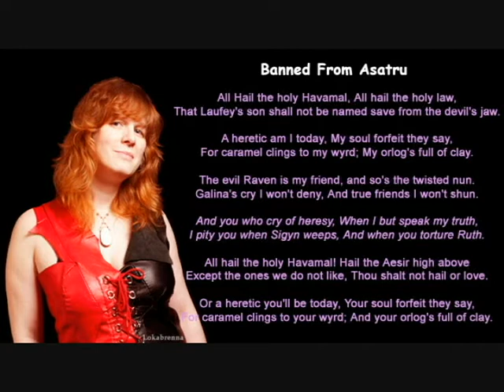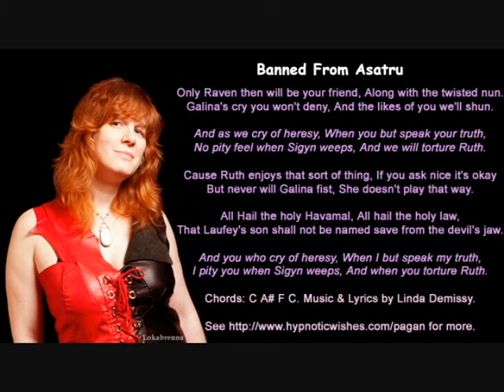Banned From Asatru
Notes about the song:
Mentioning Raven Kaldera in a friendly fashion is a great way to get banned from Asatru groups, should you ever have need of such. Most Heathens consider him evil incarnate, or at least dangerously insane for promoting the worship of Giants (such as Loki, Hela and their family). You also have the option of mentioning authors Galina Krasskova or Elizabeth Vongvisith (the Lokean nun) if you prefer slow roasting to open flaming. All three are friends of mine whose hospitality I've enjoyed on many occasions, and really nice people. However, associating with this devious triumvirate or their minions is said to taint your luck, your wyrd and your orlog. Even discussing their ideas is forbidden: it might lead astray unwary Heathens unto the ranks of the unrighteous. Oddly, this tactic reminds me of a few other religions...

Now, having recently had the Havamal quoted at me like holy scripture (concerning enemies in the drinking hall), been banned from a group and blocked by the owner, I wrote this song to express my feelings on the matter. I dedicate it to Lofn, Goddess of Forbidden Loves whose name means "permission." Thank you Lofn for the inspiration!

Music & Lyrics by Linda Demissy
Vocals and mandolin by Linda Demissy
Chords: C A# F C

All hail the holy Havamal!
All hail the holy law,
That Laufey's son shall not be named
Save from the devil's jaw.

A heretic I am today,
My soul's forfeit they say,
For caramel clings to my wyrd;
My orlog's full of clay.

The evil Raven is my friend,
and so's the twisted nun.
Galina's cry I won't deny,
And true friends I won't shun

And you who cry of heresy
When I but speak my truth,
I pity you when Sigyn weeps,
And when you torture Ruth.

Hail the Aesir high above;
Except the ones we do not like:
Thou shalt not hail or love.

Or a heretic you'll be today,
Your soul's forfeit they say,
For caramel clings to your wyrd;
And your orlog's full of clay.

Only Raven then will be your friend,
Along with the twisted nun.
Galina's cry you won't deny,
And the likes of you we'll shun

And as we cry of heresy
When you but speak your truth,
No pity feel when Sigyn weeps,
And we will torture Ruth.

Cause Ruth enjoys that sort of thing,
If you ask nice it's okay.
But never will Galina fist,
She doesn't play that way.